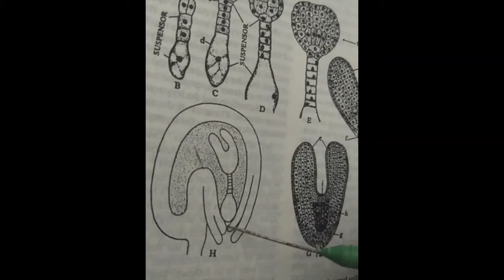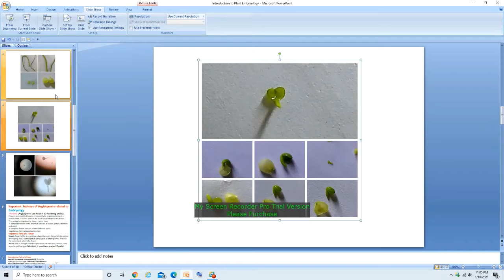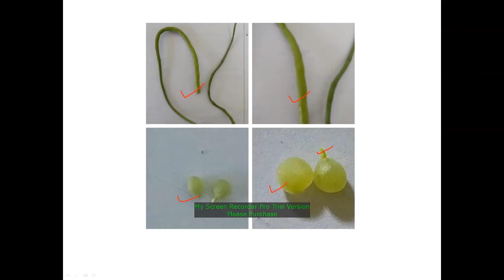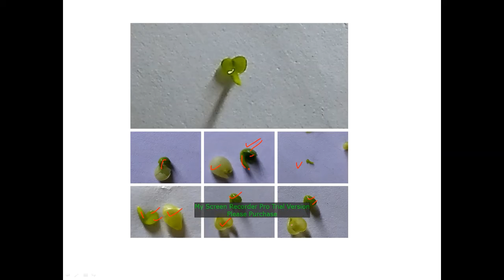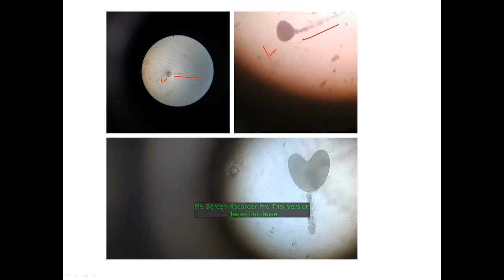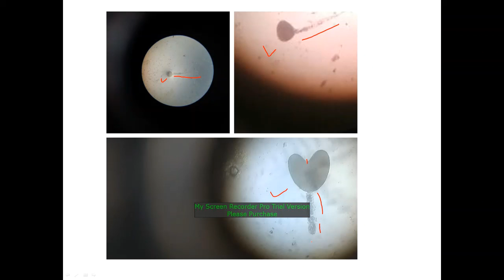Practical Exercise : Dissection of Dicot Embryo from Raphanus species (mougri) for II yr Botany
Globular  , heart shaped embryo , mature 2 cotyledonary  embryo